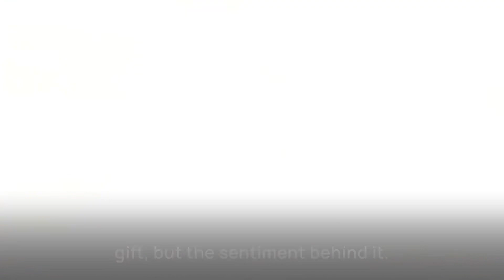🎁 The Art of Regifting - Do's and Don'ts | Holiday Etiquette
Regifting, the act of giving someone a gift that was originally given to you, can be a delicate matter. It's not just about decluttering your closet; it's about thoughtfulness and intention.

💡 Remember: Etiquette is merely a guideline to help you look polished and feel confident in any situation.

🔗 Download our free guide, 10 Things to Remember at the Dinner Table

If you have any questions or suggestions, feel free to drop them in the comments section below. Wishing you all a delightful and elegant Day!